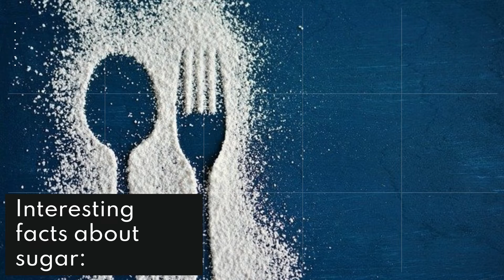Break Sugar Addiction In 10 Days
The only taste that we're born craving is sugar and it's not just because we like the flavor. There's a lot more to it than that and this video will answer all of your questions. Sugar is added to almost every prepared food in the grocery store and there are some serious health consequences as well as social consequences to having an addiction to sugar.

Discover How The Foods You're Eating Every Day Are Making Your Fat Cells SICK

Want To Cook Ridiculously Tasty Vegan Recipes From Scratch But Have No Idea Where To Start?